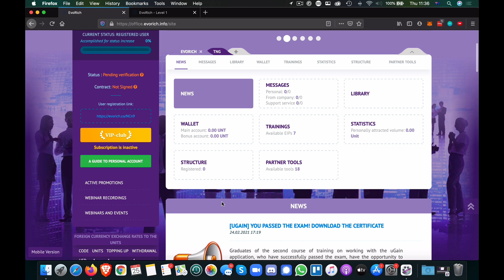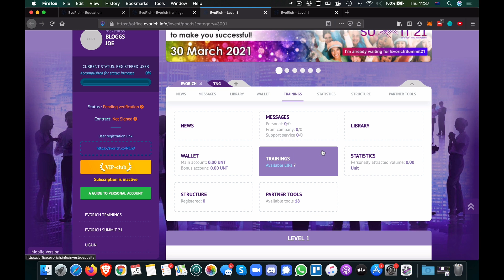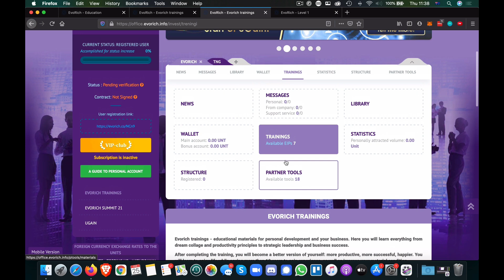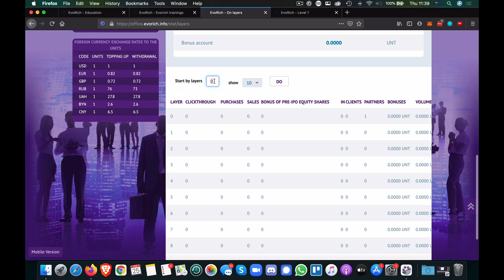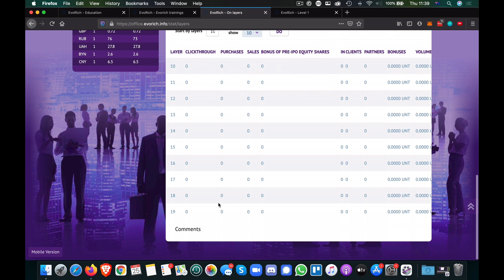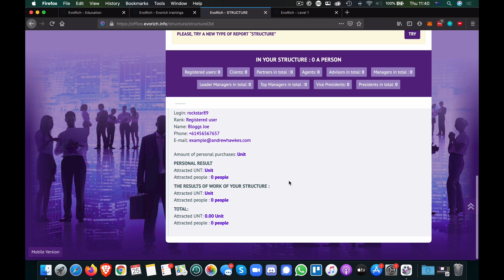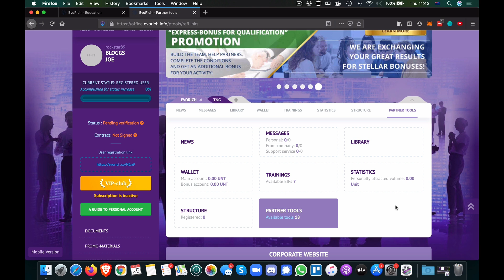6. Secciones principales de la cuenta personal